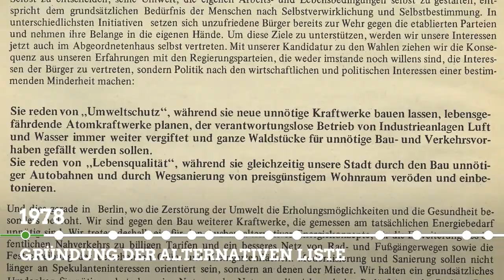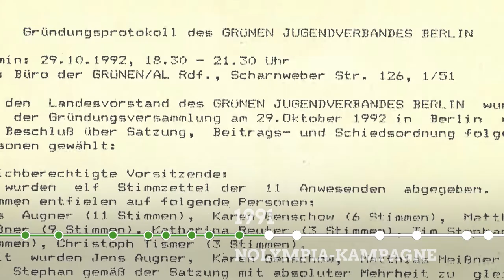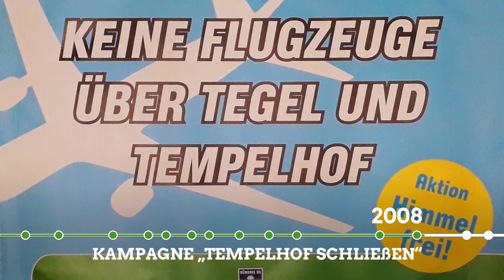40 Jahre grün und bürgerbewegt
Der Berliner Landesverband von Bündnis 90/Die Grünen feiert dieses Jahr gleich zwei Jubiläen. Am 5. Oktober 1978 kamen über 3000 Aktivistinnen und Aktivisten in der Neuköllner "Neuen Welt" zusammen und gründeten die "Alternative Liste für Demokratie und Umweltschutz" – den West-Berliner Vorläufer der heutigen Grünen. Und am 20. Juni 1993 schlossen sich die Berliner Landesverbände von Bündnis 90 und Die Grünen zusammen.

Dazu erklären Nina Stahr und Werner Graf, Landesvorsitzende von Bündnis 90/Die Grünen:

"Unsere Wurzeln liegen in den Bürgerbewegungen der 70er Jahre – von der Frauen- und Umweltbewegung über die Friedensbewegung bis hin zu Hausbesetzerinnen und Hausbesetzern. Diesen Wurzeln sind wir bis heute treu geblieben. Gleichzeitig sind wir ein fester Bestandteil der Berliner Politik geworden und gestalten in der Regierung die Stadt.

Nie waren wir in Berlin so stark und breit aufgestellt wie heute. Unsere Mitgliederzahlen steigen kontinuierlich an: Im letzten Jahr haben wir die 6000er Marke geknackt, dieses Jahr werden wir wohl unser 7000. Mitglied in den Landesverband aufnehmen.

Ob bei der Verkehrs- und Energiewende, beim Kampf gegen Wohnungsnot und Diskriminierung, ob in der Gleichstellungspolitik oder beim Umwelt- und Klimaschutz: Grüne Stimmen waren vor 40 Jahren wichtig – und sie sind es noch heute. In der Berliner Koalition beweisen wir: Grün macht den Unterschied."